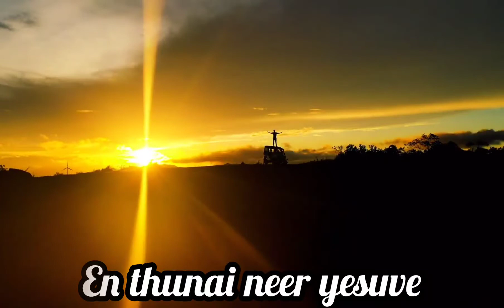En Ulagam Yesuve ~ TAMIL CHRISTIAN SONG ~